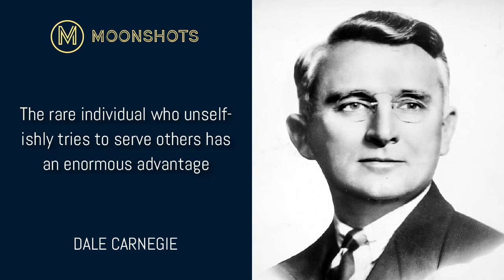Dale Carnegie: How to Win Friends and Influence People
The most successful leaders have one thing in common: They've read How to Win Friends and Influence People. As a salesman, Dale Carnegie made his sales territory the national leader for his firm. Carnegie eventually ended his sales career and taught public speaking to share his success. Even Warren Buffet, one of the most successful investors of the 20th century, took Carnegie's course at age 20. Fortunately, all the same lessons are packaged into the now-famous book.

Free! 10 Min Class How To Win Friends and Influence People by Dale Carnegie